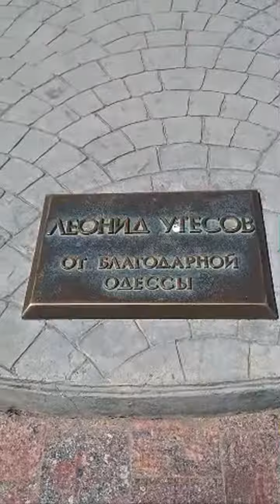Лучшие моменты трансляции "Моя Одесса,Приморский бульвар, Дерибасовская, Центр" (4:59–9:59)